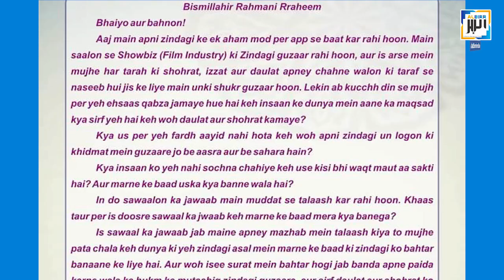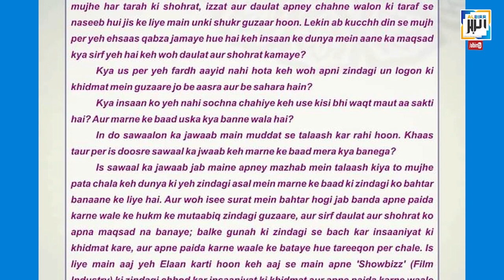BIG BOSS Fame Actress SANA KHAN Ne ISLAM Ke Liye Bollywood Ko Alvida Kaha | By Sanaullah Madani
aur Doosro ke sath Share karke Sawab-E-Jaariya ke Haqdaar banein...,

Support AL-BIRR
Account Details 🏦

A/C Name       : Al Birr Socio Religious Trust
A/C Number    : 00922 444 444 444
Bank Name     : DCB Bank
Branch Name  : Hasanabad
IFSC Code       : DCBL 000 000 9

Shaikh Imran Khalil (Managing Trustee) 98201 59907